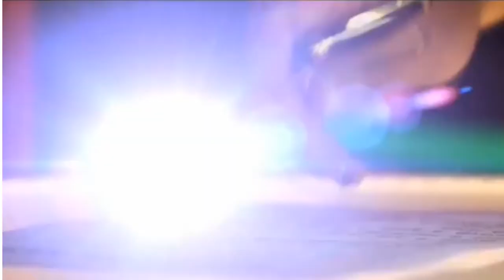KALAM NEWS TV ಕಲಾಂ ಸುದ್ದಿಗಳ ಟಾಪ್ 10 ಸುದ್ದಿ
ಕಲಾಂ ಸುದ್ದಿಗಳ ಟಾಪ್ 10 ಸುದ್ದಿ